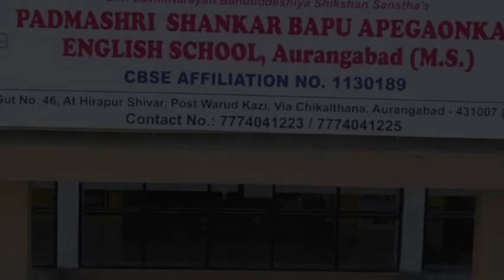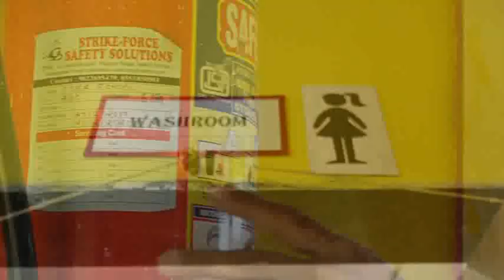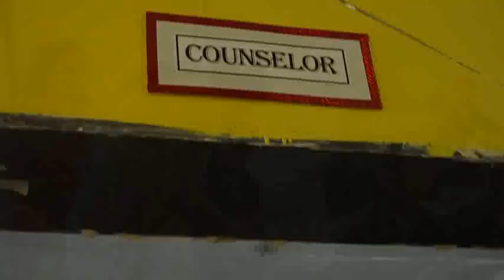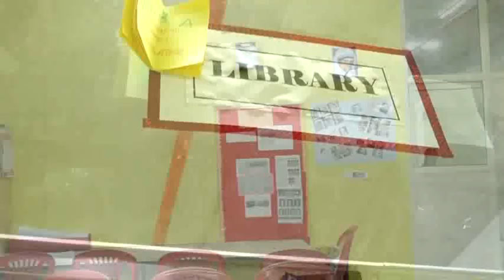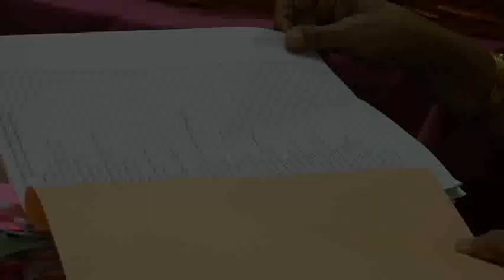padmashri shankar bapu apegaonkar english school inspection